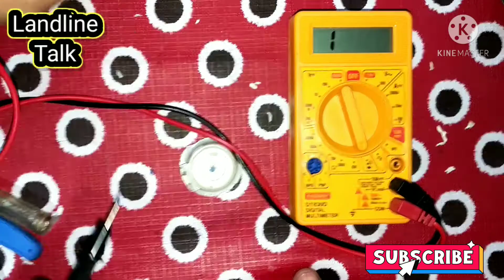Telephone speaker receiver Teardown 🔥 what inside Landline phone speaker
in this video I am telling you how to repair landline telephone speaker, also teardown the speaker